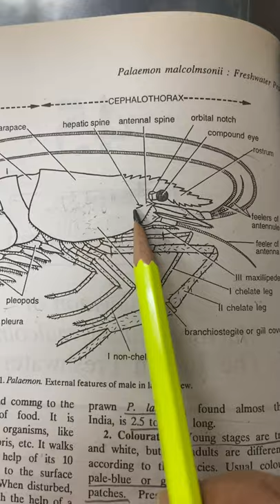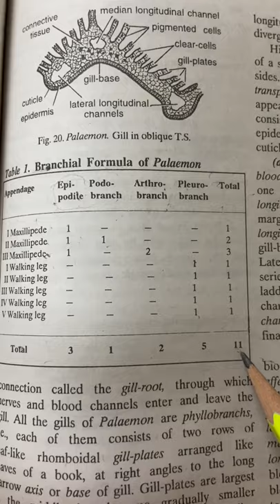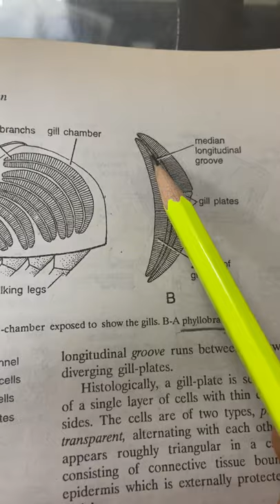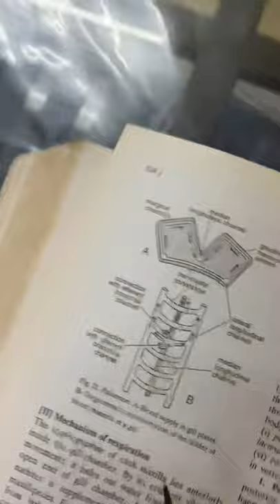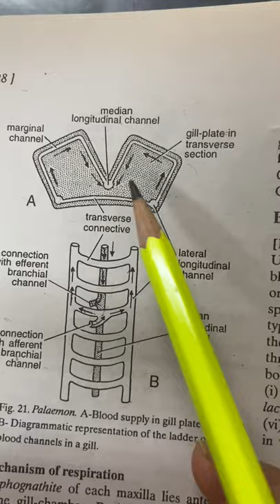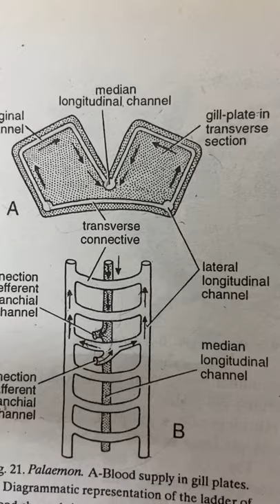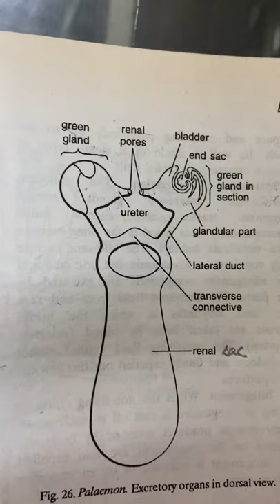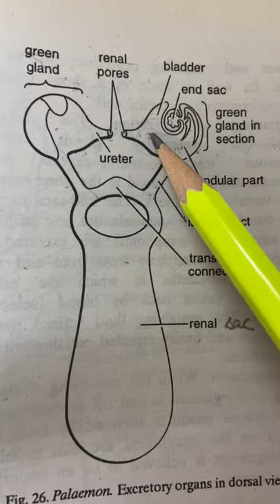Prawn-respiratory and excretory system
Dr Nita Jain